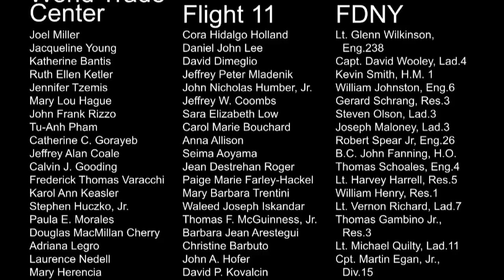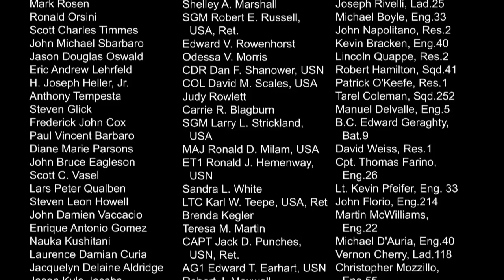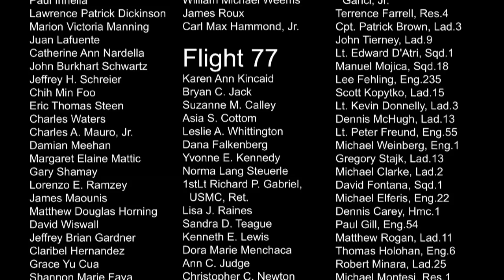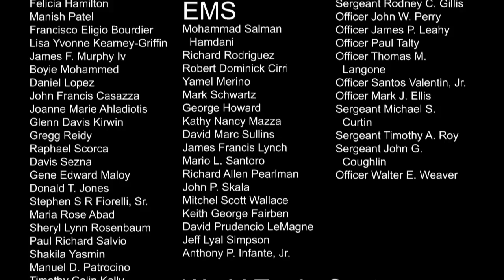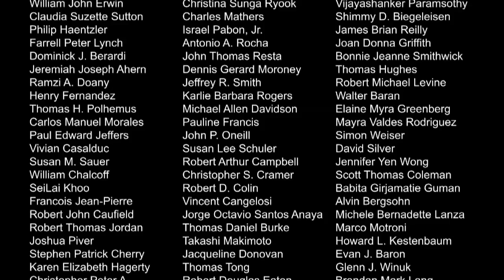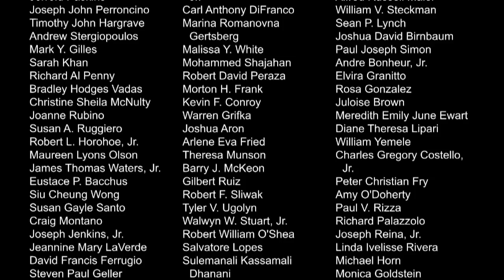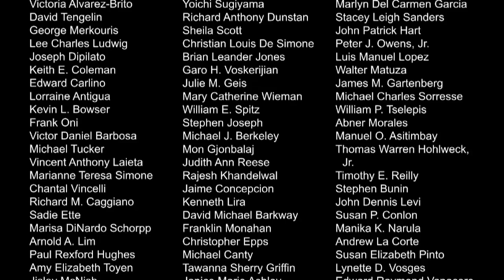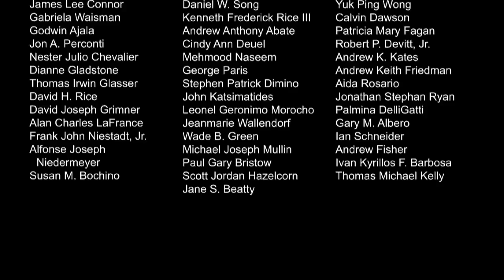9:11 victims memorial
I am uploading this clip because I could not find it on you tube. It's a name list of those who died on 9/11. That day EVIL attempted to destroy the light that is in every human, EVIL failed. On 9/11 that part of us that longs for goodness showed the world that EVIL will never triumph we came together as a nation and so did the rest of the planet.

I remember the victims. I remember their names because even though I did not know them (only a few) they have become part of my life. Life has moved on people re-married, children born---That is a testament of how EVIL failed to cripple us and the world, WE will never allow you to win.

Thanks to
He has it available as a download so we all can share this clip on our blogs and other media.
Here is the link to the original video with a download available